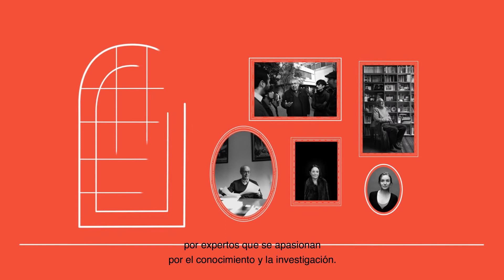Comunidad Académica // UAH